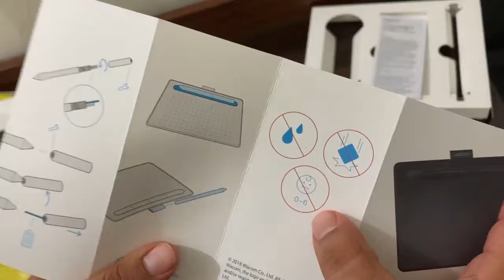Tableta Wacom Intuos Small- Negro Mercado Libre